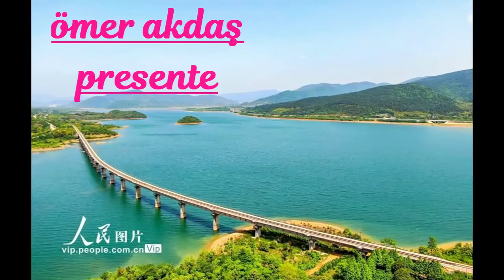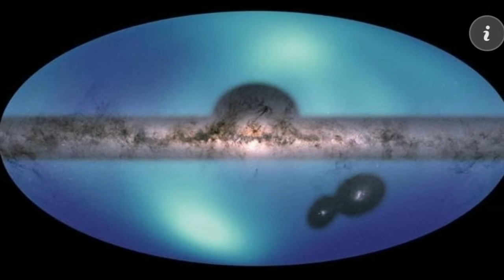ÖMER AKDAŞ PRESENTE I Want You